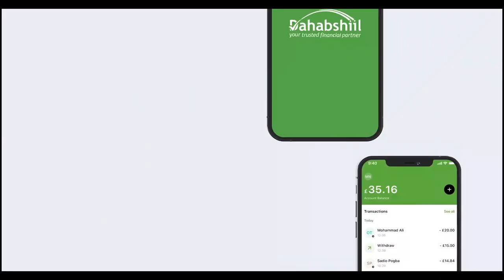Ugaas Mahiigaan oo Eedaymo kadifaacay Taliyaha gobolka Saraar uga yimid qaar kamid ah xildhibaan...